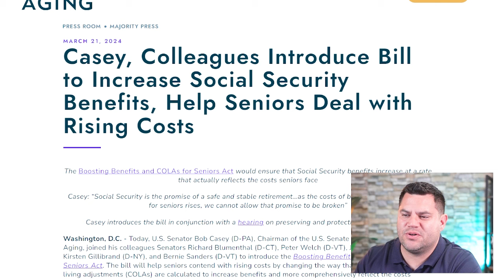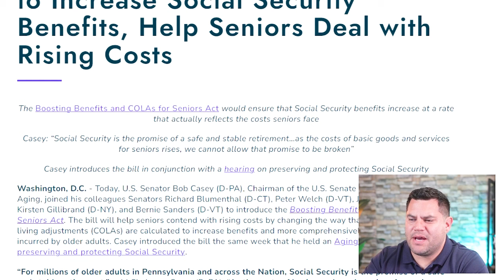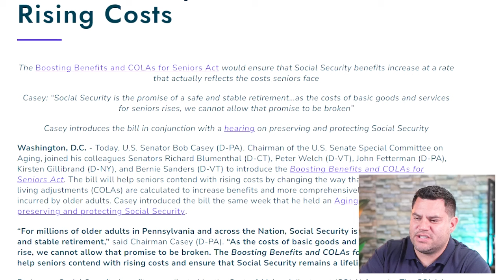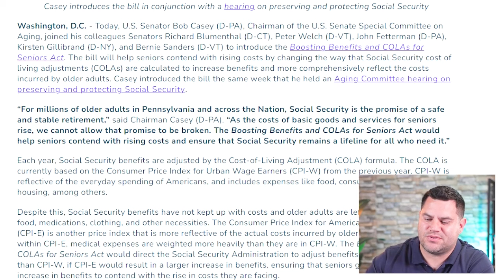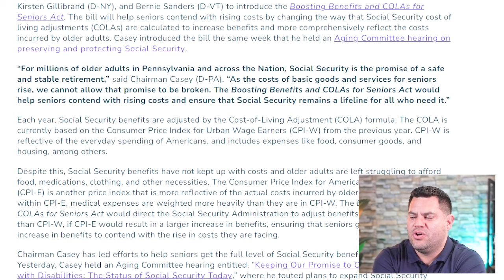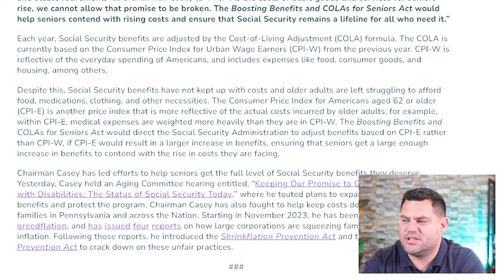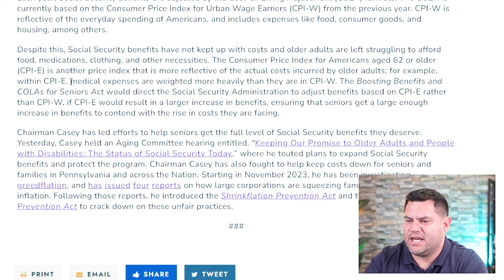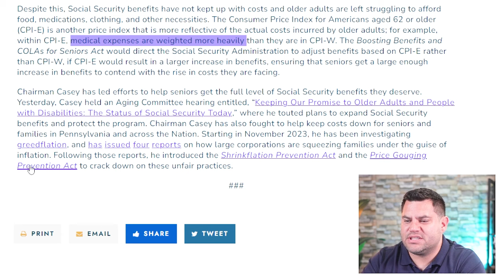Social Security | New Bill To Increase Benefits